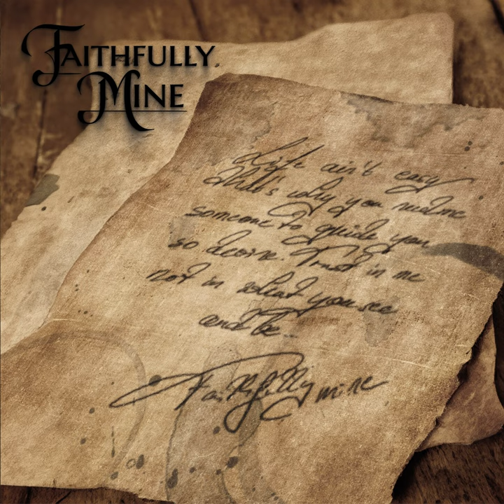Heads Up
Heads Up · Faithfully Mine

Faithfully Mine

Composer: Johannes Rahm, Becky Gaber
Lyricist: Becky Gaber